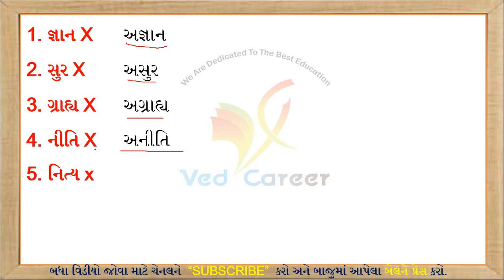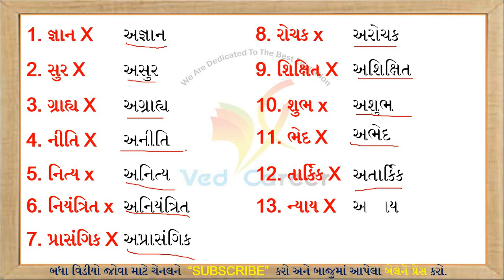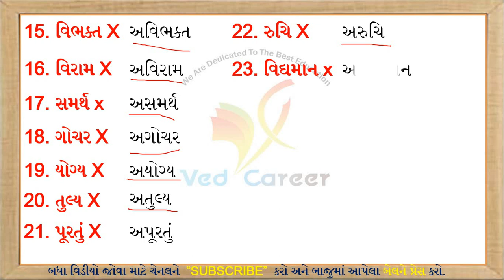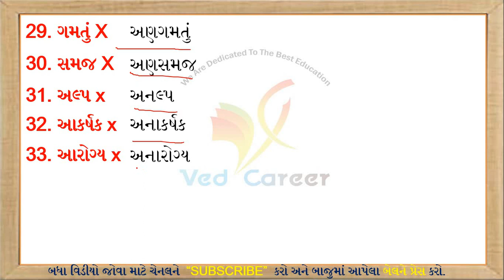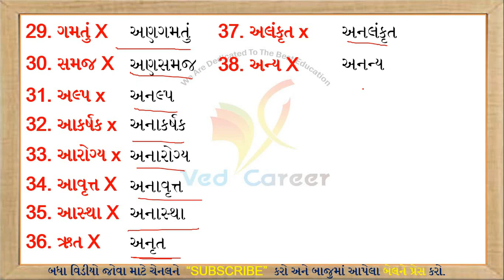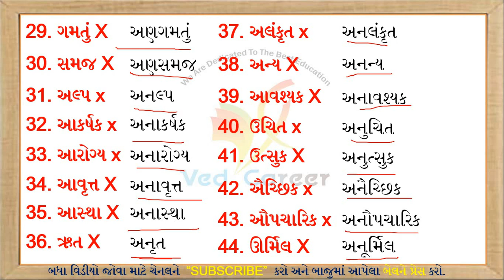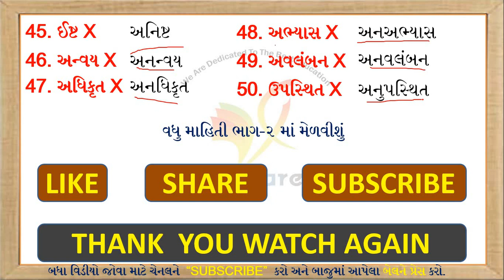વિરોધીશબ્દ, Virodhi Shabd, Gujarati Vyakaran, Antonym In Gujarati,VED CAREER, ગુજરાતી વ્યાકરણ, Gk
EDUCATION

Related
Learn Opposite Words In Gujarati,
વિરોધાર્થી શબ્દો,